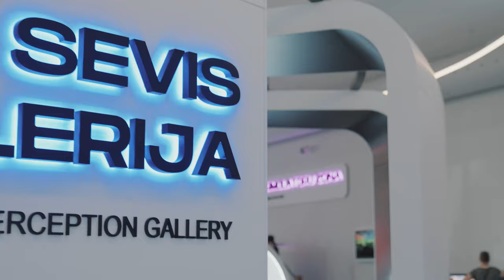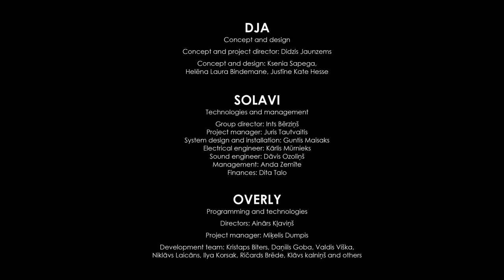DJA Vizium Exposition - Lab City 2022 4k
The exposition of Ventspils science center VIZIUM is designed as a combination of science and contemporary design with its own strong identity. White space creates associations with the laboratory or spacecraft of the future and is an equally attractive environment for discovering the magic of science for both children and adults. At the same time, the space created in one style differs in each gallery with the spatial experience and the shape of the volumes. The proposed color of the walls and exhibits is mainly black and white to allow the light, multimedia technologies and their colorful content to stand out.

The exhibits are grouped according to the type of their use. It opens up opportunities to create both the volumes of differently integrated objects and the various open public spaces - miniature city of laboratories. Just as the city has streets and squares, here are corridors and open spaces.

A varied and changing spatial experience is offered to the visitor upon entering the exhibition hall. The relatively closed corridor between the Smart Technology Gallery and the Physics and Mathematics Gallery leads to the extensive Geography and the World Gallery and the Human Self-Perception Gallery. Then, bypassing the freestanding simulators, the journey continues through the zigzag zone of the Healthy Lifestyle Gallery. Just as there are shortcuts in the city, it is possible to reach the galleries along several short corridors (Projection Tunnel, Laser Labyrinth, Kaleidoscope Tunnel).

The Physics and Mathematics Gallery is the first to be encountered by a visitor entering the large exhibition hall. Several of its exhibits are arranged as free-standing columns, as the exhibits in this gallery are often objects that require access from several sides. The row of columns marks the perimeter of the gallery and, together with the Smart Technology Gallery, forms the entrance and exit corridor rooms of the exhibition hall.

In the Smart Technology Gallery, video projections are used in several exhibits, which, in turn, requires a closed and dark room. Therefore, this gallery is separated by walls on both sides of the exhibition hall, deviating from the visually strong column of the exhibition hall.

The Human Self-perception Gallery is created next to the Kaleidoscope tunnel. It mainly requires displays, the lowest of which is located on the wall of the kaleidoscope tunnel, towards the center of the exhibition hall. In turn, the high displays are arranged in three separate free-standing volumes, which continue the shape of the Kaleidoscope Tunnel. The Geography and World Gallery has been created as an extensive meeting place. Simulators are designed as free-standing objects.

On the right side of the entrance hall of the science center there is the Kid’s Zone. The exhibits in it are designed in color, unlike other galleries, to create a more attractive environment for the youngest visitors of the Science Center.

@dja9978  - concept and design
Concept and project director: Didzis Jaunzems
Concept and design: Ksenia Sapega, Justīne Kate Hesse, Helēna Laura Bindemane

SOLAVI - technologies and management
Group director: Ints Bērziņš
Project manager: Juris Tautvaitis
System design and installation: Guntis Maisaks
Electrical engineer: Kārlis Mūrnieks
Sound engineer: Dāvis Ozoliņš
Management: Anda Zemīte
Finances: Dita Talo

OVERLY - Programming and technologies
Director: Ainārs Kļaviņš
Project manager: Miķelis Dumpis
Development team: Kristaps Biters, Daņiils Goba, Valdis Viška, Niklāvs Laicāns, Ilya Korsak, Ričards Brēde, Klāvs kalniņš and others

YES WE CAN (AD PRODUCTION) - production and technical design
Directors: Jānis Miķelsons, Rolands Strelčs
Project manager: Edgars Neibauers
Technical Design: Jānis Rūsiņš, Jānis Grims, Nikolajs Petrikins, Mārtiņš Bērziņš, Jānis Aleksis,
Jānis Brencis, Jānis Karašnieks, Valdis Stumbiņš, Dāvis Skudra, Andris Līdaks, Uldis Salna
Manufacturing: Māris Jozefs, Andris Lejaskrauklis, Jānis Purgalis, Pāvels Venclauskis, Ivans Suhovs, Kaspars Briška, Jānis Sniedze, Jevgēnijs Berezins, Kaspars Igovens, Kaspars Sakša,
Kristers Zukurs, Mareks Cimans, Matīss Priede, Indars Kuzmickis, Andris Lēpe, Andris Nikolajevs, Artūrs Bērziņš, Artūrs Jaunzems, Edgars Debesnieks, Edgars Zaicevs, Haralds Ceka, Mārtiņš Līcis, Mārtiņš Podnieks, Normunds Gaidels, Oļegs Zdanovičs, Oskars Miķelsons, Romāns Bikovs,
Uldis Kalns
Construction: Māris Skudra, Juris Cakuls, Kārlis Cinītis
Assistance: Edgars Andersons, Oskars Lapiņš, Andris Pūce, Gunārs Lielbriedis, Liene Brīvlauka
Finances: Baiba Zukure

Trailer video: VIVIDSKILLS - Reinis Janulis